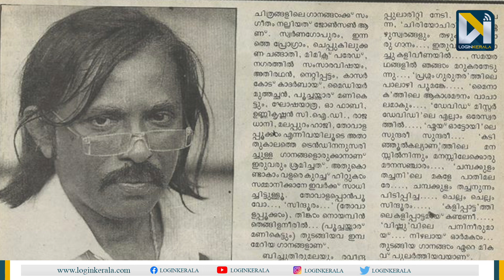വറ്റാത്ത കാവ്യചൈതന്യം ബിച്ചു തിരുമല യാത്രയാകുമ്പോള്‍ | Bichu Thirumala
ആറ് പതിറ്റാണ്ടിലേറെ മലയാള സംഗീതത്തെ ഭാവസാന്ദ്രമാക്കിയ പ്രശസ്ത ഗാനരചയിതാവ് ബിച്ചു തിരുമല അന്തരിച്ചു. ഹൃദയാഘാതത്തെ തുടര്‍ന്ന് തിരുവനന്തപുരത്തെ സ്വകാര്യ ആശുപത്രിയില്‍ ചികിത്സയിലായിരുന്നു. ഇന്ന് പുലര്‍ച്ചെ 3-45 ഓടെയായിരുന്നു അന്ത്യം സംഭവിച്ചത്. 6 ദിവസം മുന്‍പ്
ഹൃദയാഘാതത്തെ തുടര്‍ന്ന് ആശുപത്രിയില്‍ പ്രവേശിപ്പിച്ച ഇദ്ധേഹത്തിന്റെ  ആരോഗ്യ നില കഴിഞ്ഞ ദിവസങ്ങളില്‍  വഷളാവുകയും ചെയ്തിരുന്നു.
ഇന്ന് പുലര്‍ച്ചെ വീണ്ടും ഹൃദയാഘാതം വന്നതിനെ തുടര്‍ന്ന് മരണത്തിന് കീഴടങ്ങുകയായിരുന്നു.